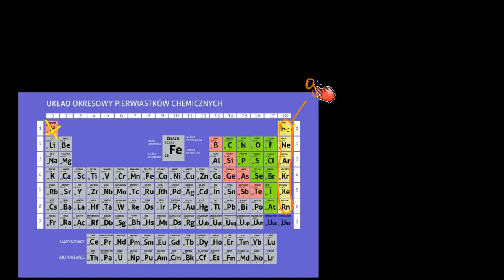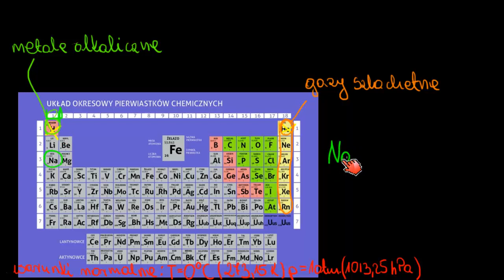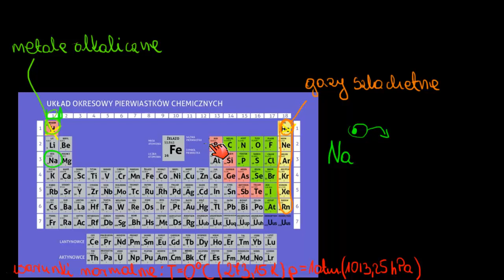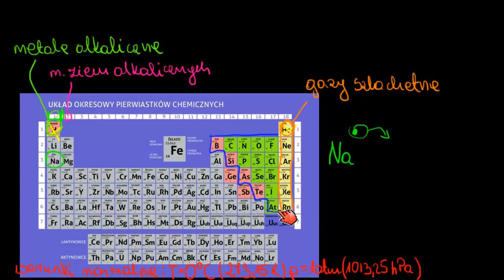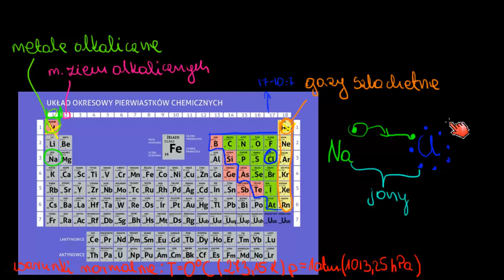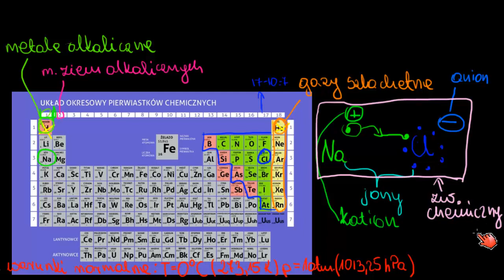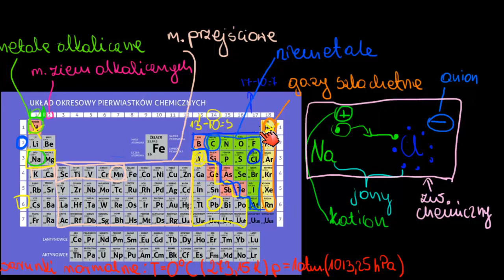Grupy w układzie okresowym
CC: NC-BY-SA